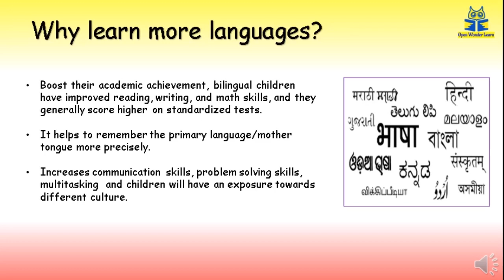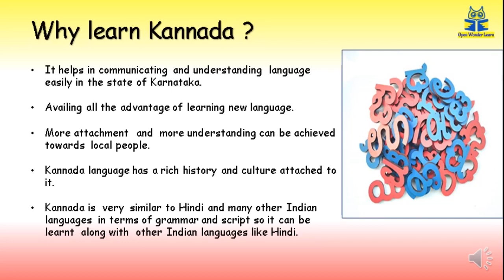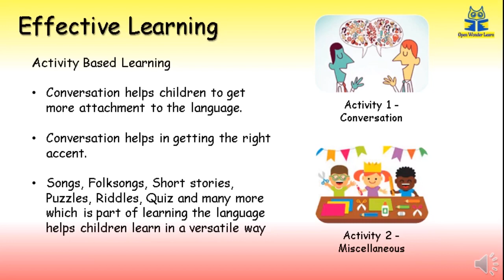Kannada language course for kids .